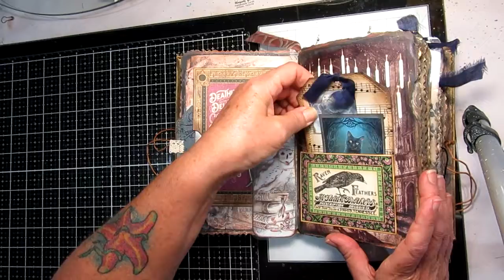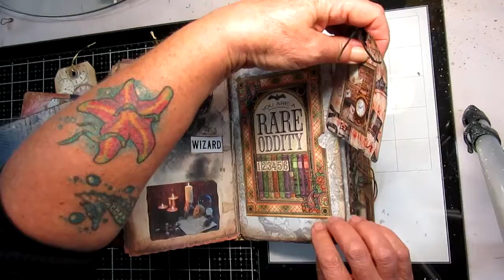Spell Book is finished - art / junk journaling - the final flip through.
Well here it is the finished Spell Book. This turned out differently than I expected - but doesn't that always happen. Here is the final flip through so you get to see it all together.
Thank you to all that have watched all the parts.

Please note this book is SOLD - but I have another Night Witch journal which is nearly finished and I've also done a Elf/Fairy journal and I will be putting up the flip through in the next few days. Enjoy.

I would love to hear from you anytime :)
Yuna Rickard
Australia

My Australian Made It store for handmade paper journals, cards & soaps